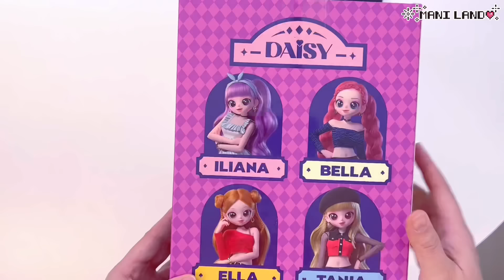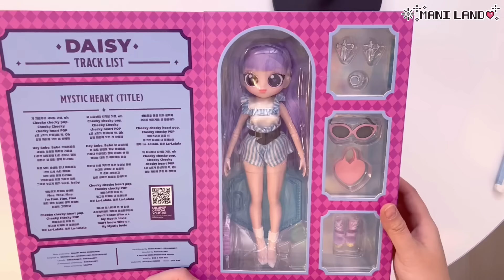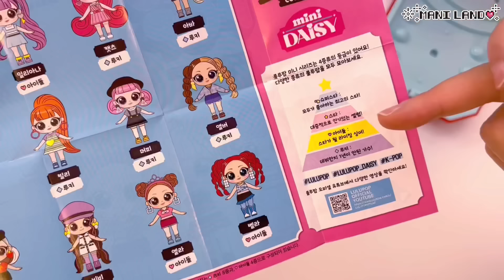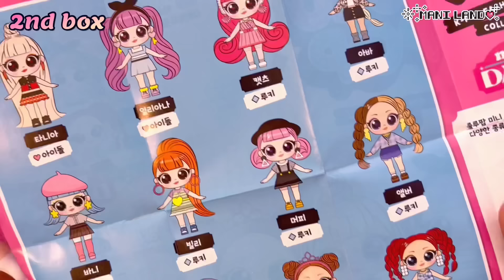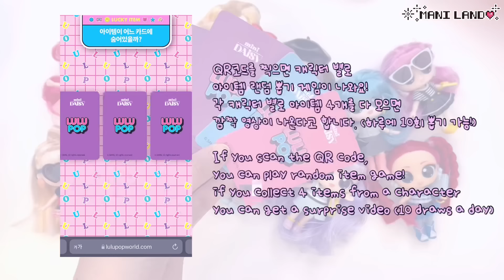국산!! K-아이돌 가챠 장난감 한박스 언박싱★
하이 랜디~~ 마니입니다~~
오늘은 가슴이 웅장해지는 메타버스 K-아이돌 ㅎㅎ 장난감!
룰루팝 시리즈를 가져왔습니다~!!
룰루팝이 흥해서 모 랜덤토이 시리즈처럼 전세계로 수출되면 좋겠네요~~

ㄴ쿠팡 링크를 통해 구매 시 파트너스 활동을 통해 일정액의 수수료를 제공받습니다.
ㄴ쿠팡에서 젤 저렴한 것으로 찾았으나, 최저가가 아닐 수 있으니 구매 전 꼭 가격 검색해보세요!

✨레진아트 재료는 마니랜드 스토어로!✨